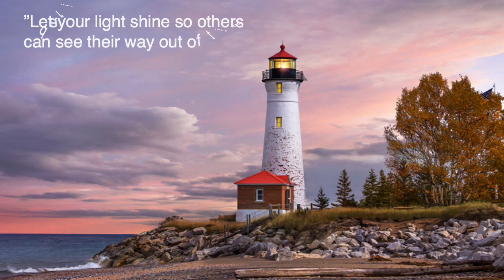lighthouse1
Let Tick HR offer ideas and solutions to guide you out of the dark